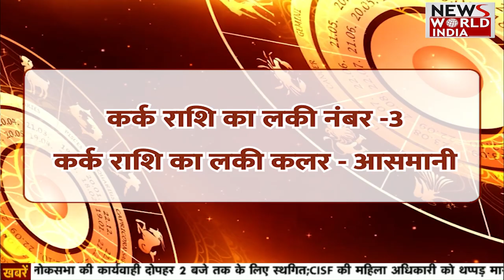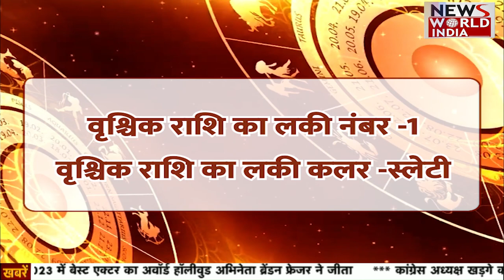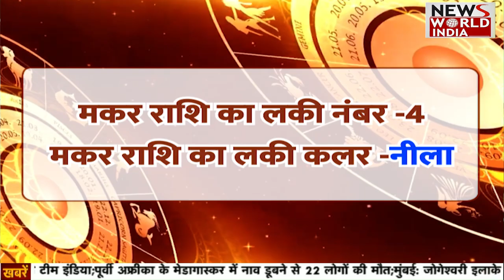आज का राशिफल | Aaj Ka Rashifal | 14 March | Today Horoscope